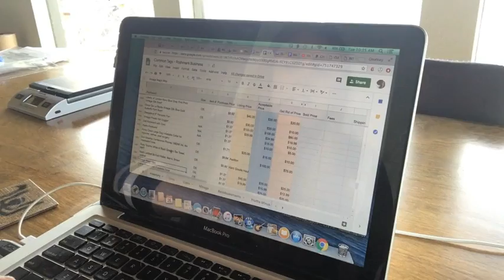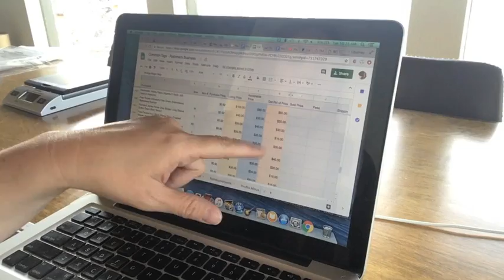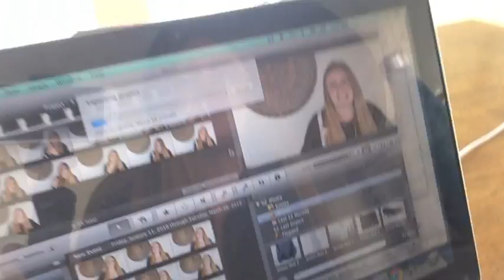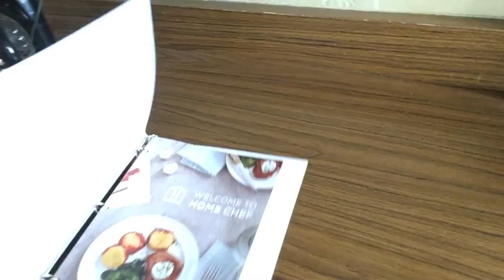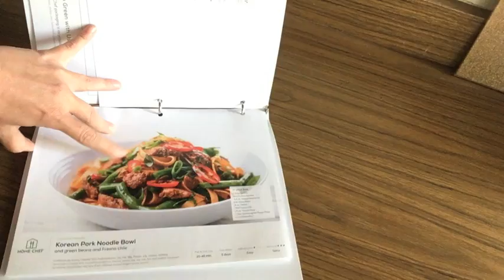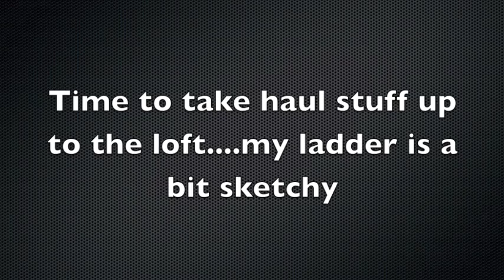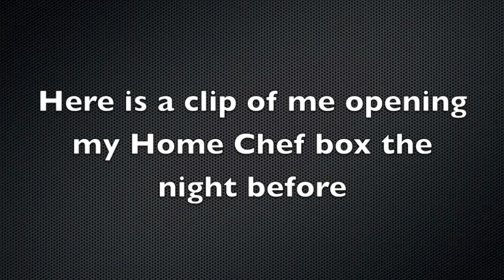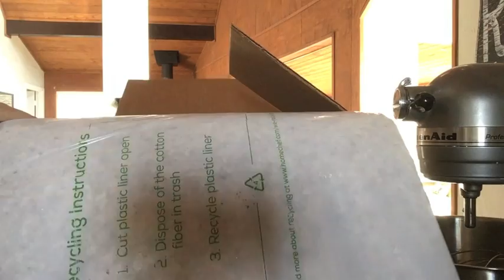Day In The Life Of A Full Time Reseller - Poshmark & Ebay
Lighting Kit
Clothing Rack
Label Printer
Shoe Rack
Brown Bag Packaging
Custom Stamp
Thank You Stickers
Clear Poly Bags

Mailing Address
Common Tags
1121 W Valley Blvd, Suite I, #222